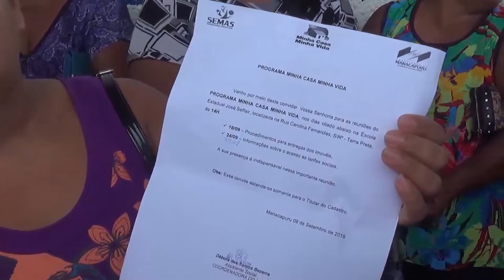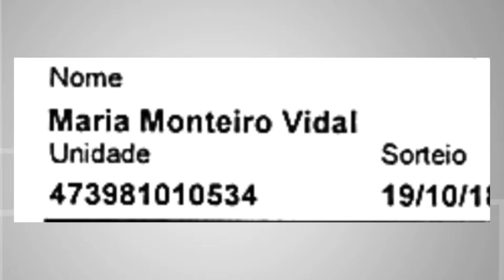6 Horas Notícias – 29 10 2019 02º Bloco